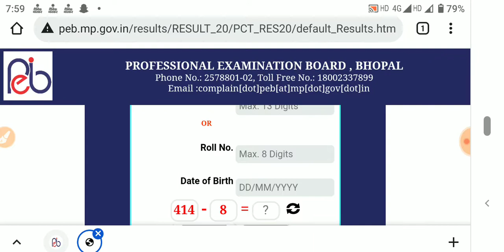MP POLICE RESULT OUT 💥💥 || CUTOFF 👇